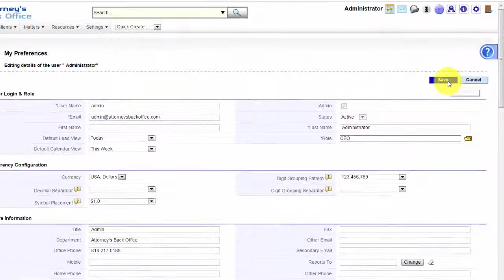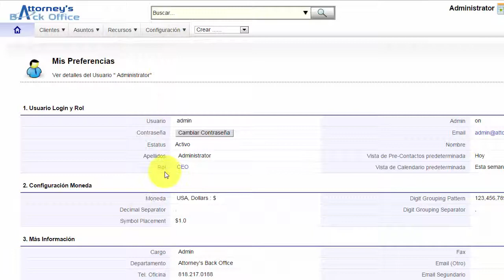Attorney’s Back Office™ – How to change the Language Setting: English to Spanish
Video Tutorial on how to change the Language Setting: English to Spanish